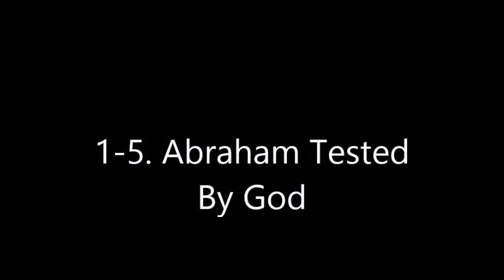1 5 Abraham Tested By God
하나님은 아브라함에게 아들을 낳고,
그 아들이 많은 후손을 낳아서 온 세상을 축복 하게 될 것이라고 약속하셨습니다.

그러나 아브라함과 그의 아내인 사라는 자식을 갖기에는 나이가 너무 많았습니다.

20년이 지나갔습니다.
여전히, 아브라함은 하나님의 약속을 신뢰 하였습니다.

아브라함이 100세가 되고, 아내인 사라가 90세가 되었을 때,
하나님은 그의 약속을 상기시켜 주셨습니다.
사라가 아기를 갖게 되었습니다.

그들의 아들이 태어났을 때, 사라가 너무 기뻐서 웃었습니다.
“하나님이 나를 웃게 하셨다!”
그녀가 말하였습니다.

그래서 그들은 아들의 이름을 이삭이라고 지었습니다.
“그가 웃는다”라는 뜻입니다.
이삭이 소년이 되었을 때, 하나님이 아브라함을 시험 하셨습니다.

이삭을 모리아 산으로 데려가서, 그를 죽인 후에,
하나님께 제물로 바치라고 말하였습니다.
아브라함은 마음이 흔들렸으나, 여전히 하나님을 신뢰 하였습니다.

이삭은 나무들을 운반하고,
아브라함은 칼과 횃불을 들었습니다.
그들은 함께 산을 올랐습니다.

“제사를 지낼 어린양은 어디에 있습니까?”
이삭이 물었습니다.
하나님이 주실 것이다.
아브라함이 대답하였습니다.

아브라함은 제단에 나무들을 쌓고,
이삭을 묶은 후에,
그를 나무 위에 눕혔습니다.

그가 이삭을 죽이려고 칼을 들었을 때,
천사가 그를 불렀습니다.
“아브라함!”

“그 아이를 해치지 말라”
천사가 외쳤습니다.
하나님은 네가 하나님의 약속을 신뢰하시는 것을 아신다.
보라! 저 덤불 속을 보라.
한 마리의 염소가 뿔에 걸려서 붙잡혀 있다.
그것을 제사로 드려라.

그래서 아브라함은 아들 대신에 그 염소를 희생 제물로 바쳤습니다.
그는 그곳에서 하나님이 제물을 주셨기 때문에,
그곳을 “하나님이 주신다”라고 이름을 지었습니다.

하나님이 말씀 하신 데로, 그의 약속이 이루어졌습니다.